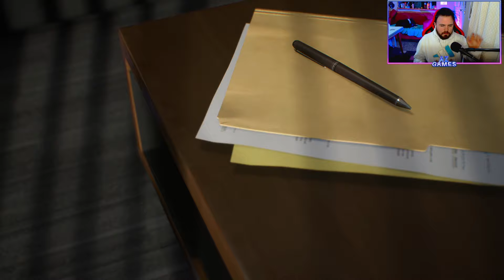🔥 LLEGA el "TATA" al INTER de MIAMI y *REGRESA la DUPLA HISTÓRICA* ! 😍 | FIFA 23 "Modo Carrera" #1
Bienvenidos a un nuevo Modo Carrera !

Auriculares Hyperx Cloud Stinger (Inalambricos)
Teclado HyperX Alloy Origin Core (Red)
Mouse Logitech G203
Joystick Sony Dualshock (Original PS4)

PC GAMER:
CPU: Ryzen 5 5600
Gabinete: Sentey K20 Full
RAM: 24GB DDR4 2666 mhz
MOTHER: B450M Asus
TARJETA GRÁFICA RTX 2060 Super 8GB MSI "Ventus"